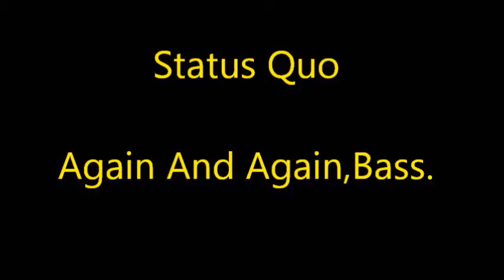Status Quo,Again And Again,Bass.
Day 2 of UK lock down so here's a bit of Quo